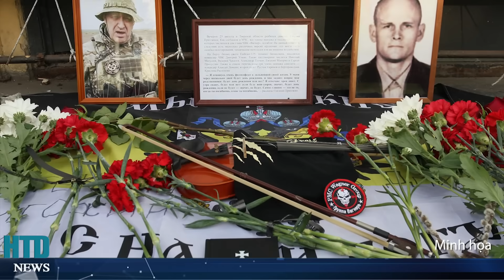Putin nhận tin thảm họa! Trung đoàn tăng Nga bị diệt gọn, tuyến phòng thủ cứng nhất bị UKR đánh sập